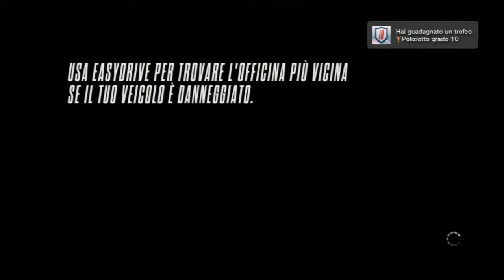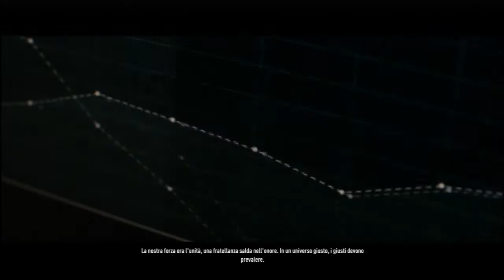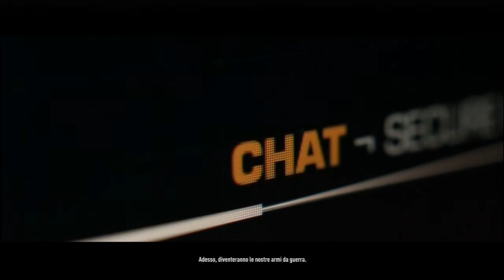Need For Speed Rivals - Gameplay Walkthrough ITA - Parte 18 - Pattuglia